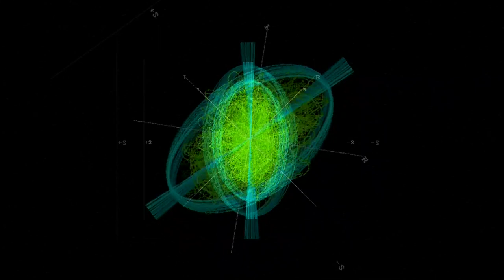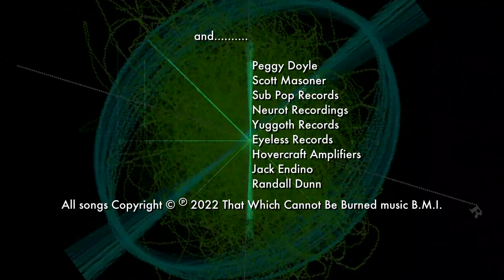Suspended In Static official video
Suspended In Static will be released on June 5, 2022 on Bandcamp

Suspended In Static, although split up into five separate movements, is a full piece of music that is meant to be listened to in its entirety from start to finish.
The initial tracks were recorded as improvisation and then subsequent layers were added to fill out the piece. The instruments used were the Moog Matriarch Dark analog synthesizer and one other software synth. We strived to keep a minimal track count. Five separate tracks were used to make Suspended In Static of which four were from the Matriarch Dark, including the first improv and three overdubs. Our goal was to make a full and compelling soundscape with a sci-fi flavor that also exhibits tinges of psychedelia.

Imagine if you will, a pulsar inside of our own galactic neighborhood spewing forth radiation and magnetic energy over vast distances of space. Radio frequencies beyond our own human perception fluctuate, expand, and contract with power so immense that it is unfathomable. All the while, the cosmic flux is warping space-time beyond any logical reasoning. If any voices are heard in your experience when listening to the song, they are audio hallucinations in nature. No vocals or voices are in this recording.
We hope that you enjoy this sonic journey as much as we enjoyed creating it.

~T & P Doyle

This video was edited, recorded, and mixed exclusively in REAPER daw by Thomas "Tad" Doyle.

Honorable mentions and special thanks to Jon Tidey of The Reaper Blog for the video tools and for sharing experience and knowledge with everyone.